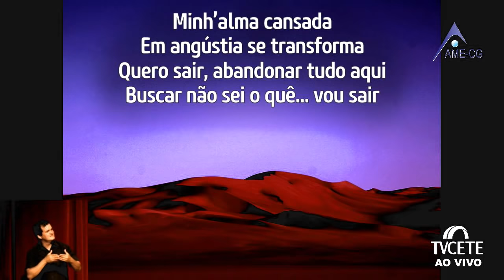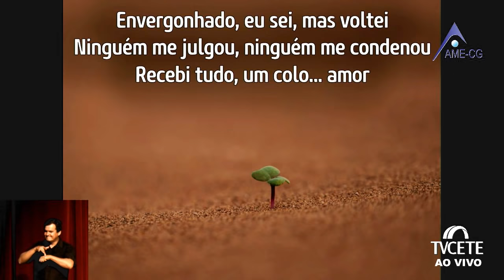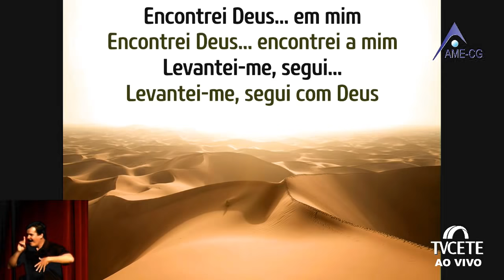“Eis aí a tua mãe” (Rossandro Klinjey) - Cerimônia e Palestra de Encerramento do 46º MIEP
46º MIEP - Movimento de Integração Espírita na Paraíba
Tema central: Maria de Nazaré: "eis aqui a serva do Senhor" (Lc. 1:38)

12h ALMOÇO
14h Harmonização (Elizabete Lacerda)
14h30 Avisos e prece
14h40 Apresentação do MIEP JOVEM
15h Cerimônia e Palestra de Encerramento
“Eis aí a tua mãe” (Rossandro Klinjey)